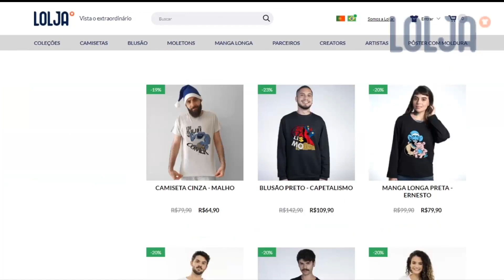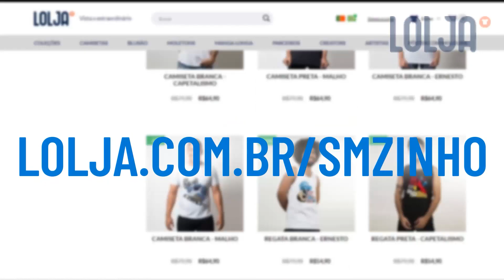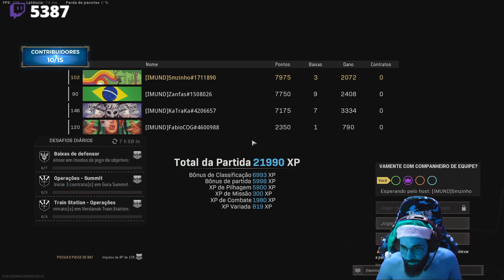COD: WARZONE PT#548 - Sempre tem um cara invisível